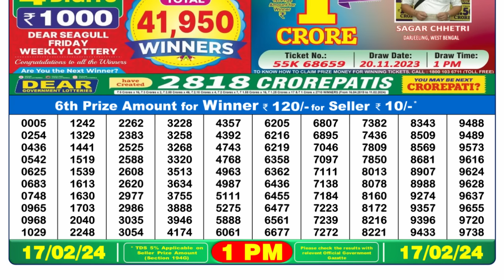🔴 Lottery Sambad Live 01:00pm 17/02/24 Morning Nagaland State Dear Lottery Result Pdf Download